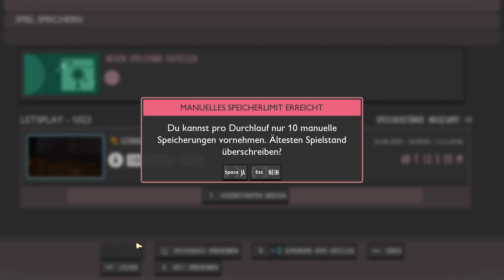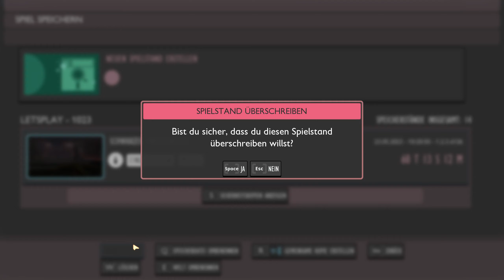#32 - Grounded [LP]: Der Assistentmanager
Alle Neuigkeiten & Infos findest du auf Twitter:
Sei dabei und chatte & quatsche mit!
Ein paar mehr Einblicke gibt es auf Instagram!

Grounded

Entwickler: Obsidian Entertainment
Publisher: Xbox Game Studios
Erscheinungsdatum: 27. September 2022
Genre: Survival

Auch Lust auf Grounded bekommen?

Kapitel:
00:00 Bosskampf: Assistentmanager
14:57 Erkundung: Müllhaufen